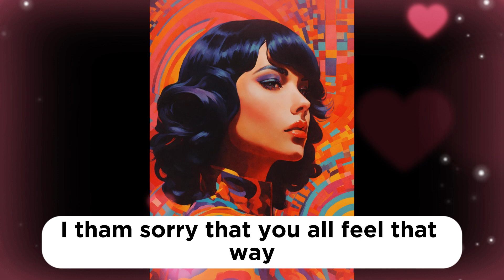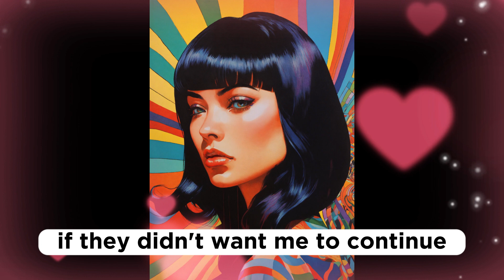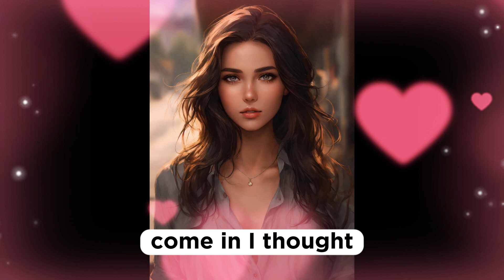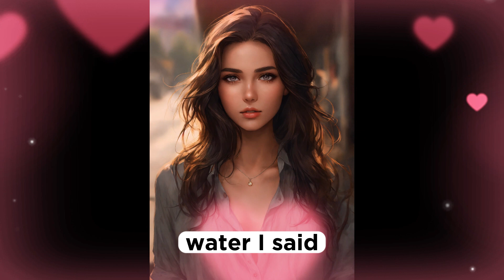How I Became Feminized For A Play: Part 25💋mtf/m2f/Crossdressing Story